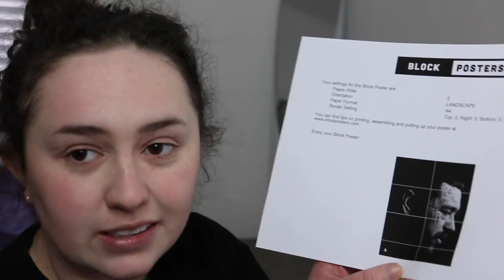COME PAINT WITH ME | USING THE BLACKEST PAINT YOU CAN BUY | Part 1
Twitch (I’M NEW TO THIS! PLEASE FOLLOW)

Stay Groovy!